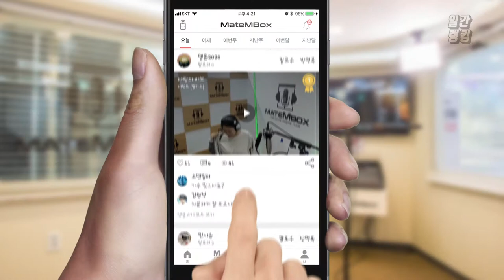메이트엠박스 일간 랭킹 TOP4 2020년 03월 05일 [Daily Ranking]